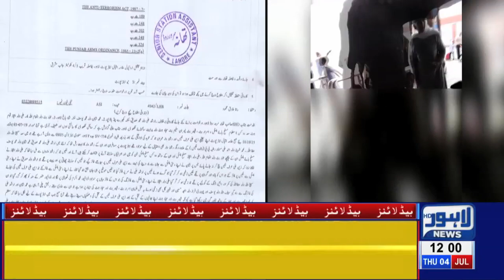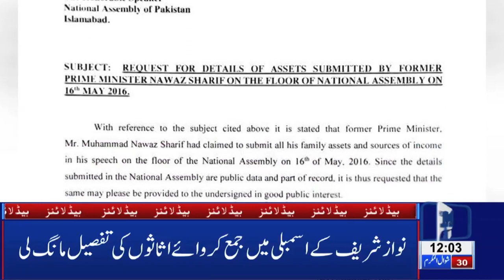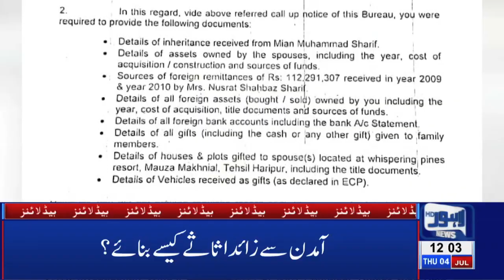Severe Sugar and Cement Crisis Prevail in Lahore |12 PM Headlines – 04 July 2019 |Lahore News